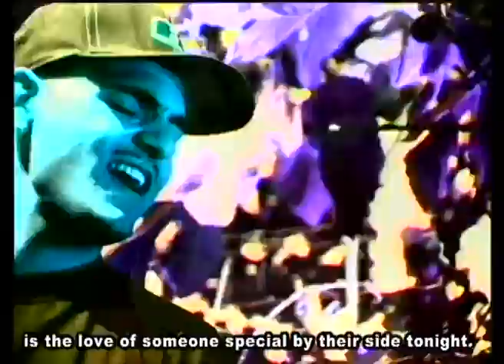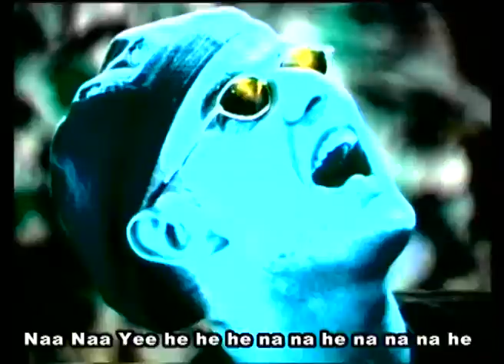Bliss Team - Hold On To Love Original Video with subtitles